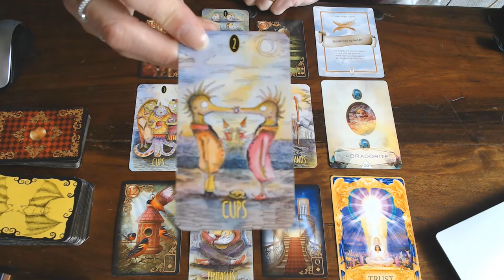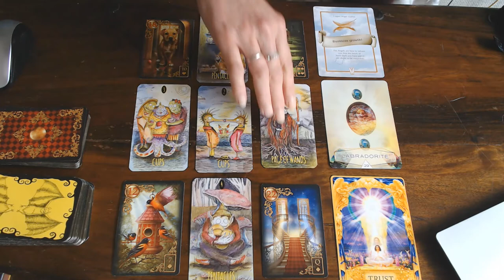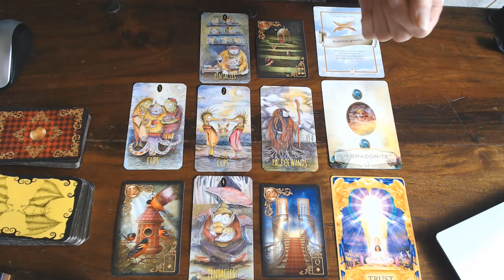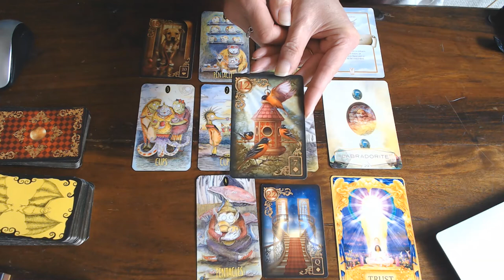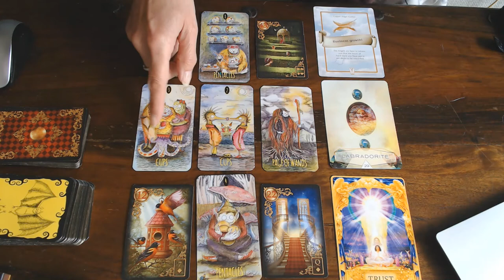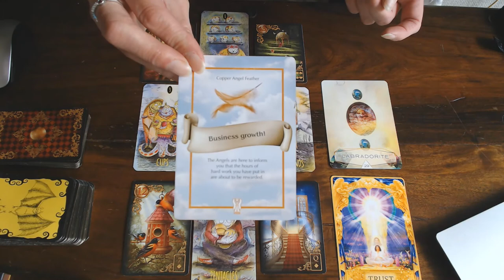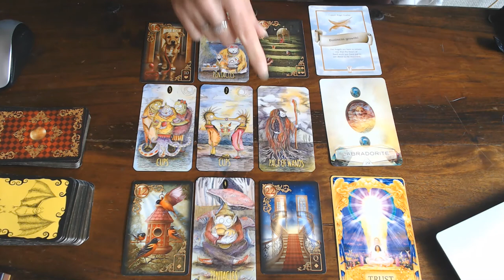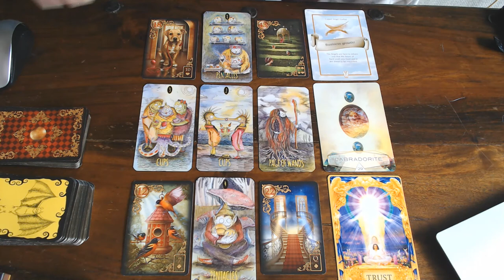PISCES WEEKLY VLOG 6TH TILL 12TH JULY 2020/HAVE MORE TRUST IN YOURSELF, YOU ARE SO LOVABLE PISCES!